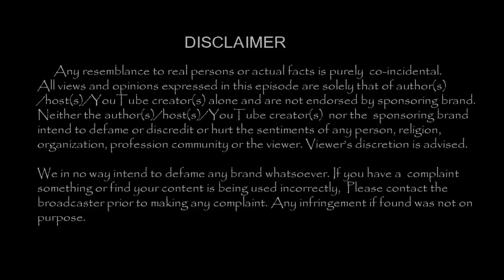சினிமாவில் அறிமுகமாகிறார் சூரியின் மகன் !! யாருடைய படத்தில் தெரியுமா ?| TamilCineChips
Kollywood News | TamilCineChips | - சினிமாவில் அறிமுகமாகிறார் சூரியின் மகன் !! யாருடைய படத்தில் தெரியுமா ?